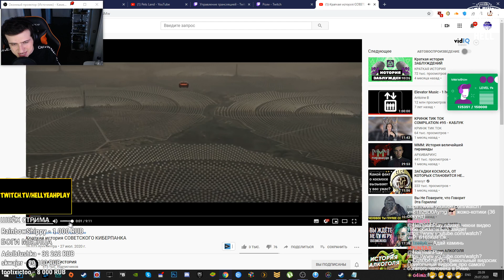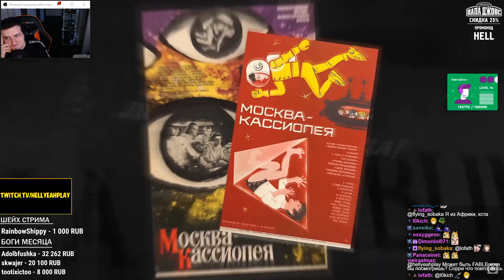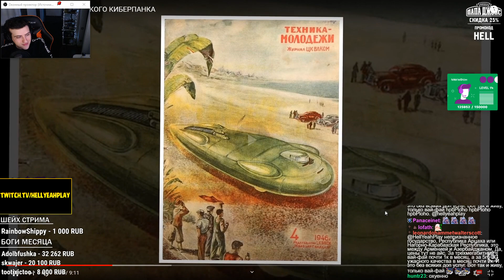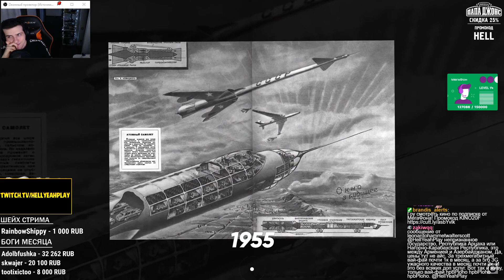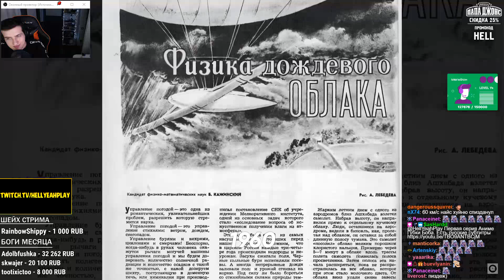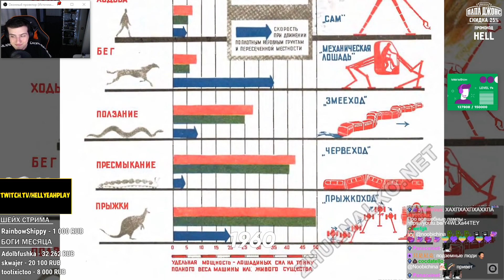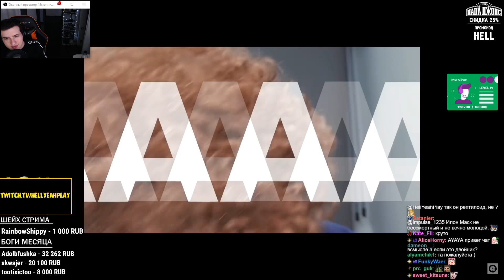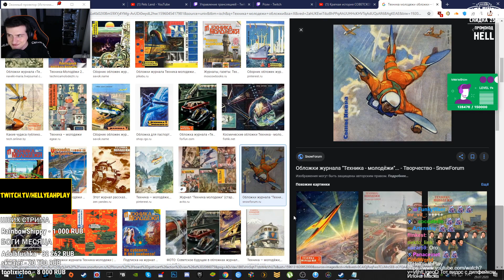Hellyeahplay смотрит: Краткая история СОВЕТСКОГО КИБЕРПАНКА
Видео с канала - КРАТКАЯ ИСТОРИЯ